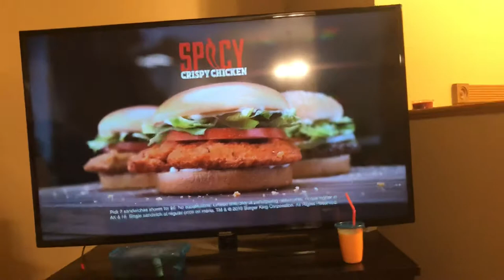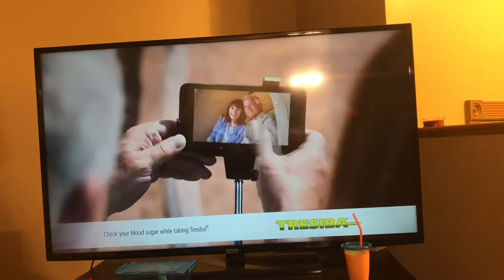GSN Break Commercial August 13 2018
1 Daily Draw
2 Burger King
3 Cheez It
4 Chevrolet
5 Progressive
6 Empire Today
7 Tresiba